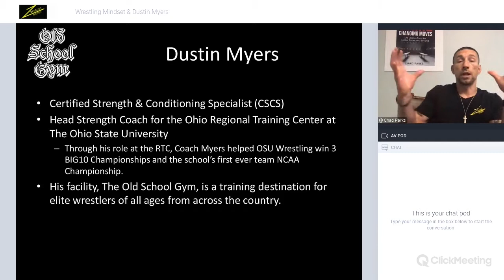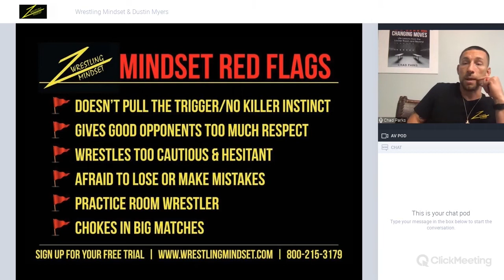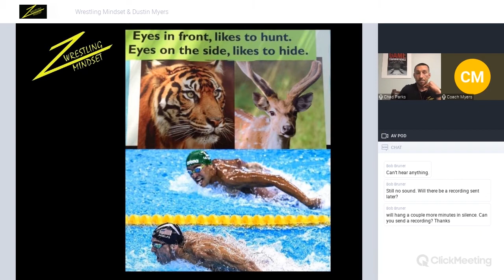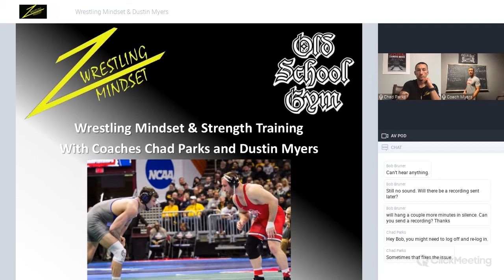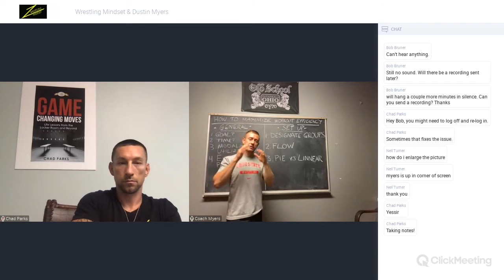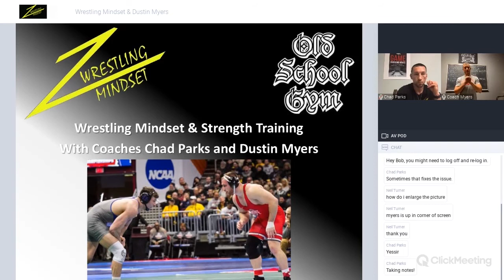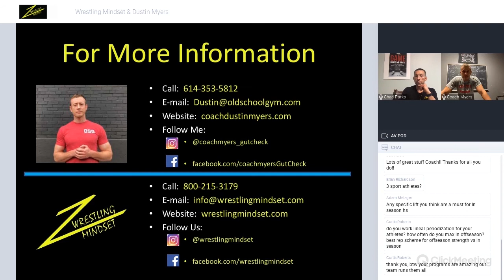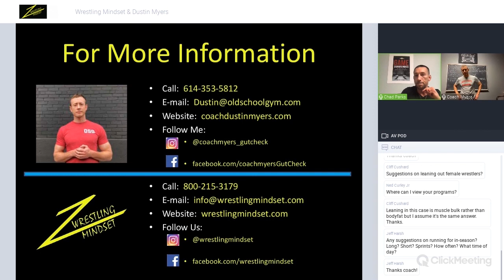How to Structure team workouts for Maximum Efficiency with Dustin Myers and Wrestling Mindset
Wrestling Mindset & Dustin Myers Mindset & Strength Training Webinar
09/24/2020.
Topic: "How to Structure team workouts for Maximum Efficiency"